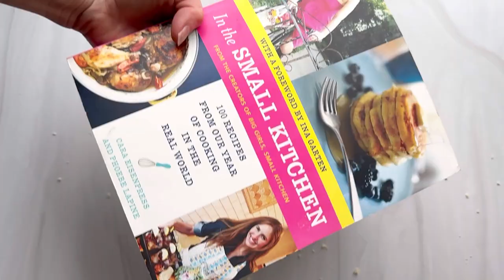Warm & Creamy Spinach Dip (Dairy + Gluten-Free)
his oven-baked gluten-free spinach dip is impossibly creamy and satisfying, despite being made with dairy-free cream cheese and sour cream. It makes enough to feed a crowd, but can also be scaled down for more intimate gatherings. Simply omit the garlic for a low FODMAP dip!